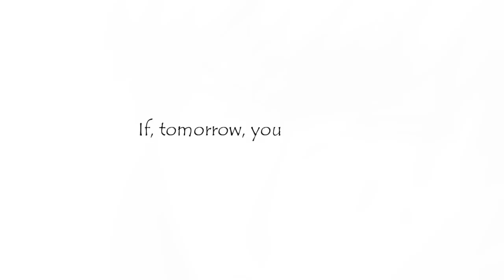Gin Ichimaru AMV - Divine Afflatus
Finaly!

I'm very sorry for screwed flow after first 1minute, I was in rush and I'm having lots of SV problems recently o.O Anyway I wantto thank you for EPIC 2000 SUBSCRIBERS! WUUUUT?!

Special thanks:

for epic pic at the end and being real helpful when I truly need.

for inspiration, help and friendship:))

about video:
All music, anime information is in outro credits...
Well the story is that Gin Ichimaru (main char) was following Aizen orders and doing very bad things untill he got afflatus by meeting Rangiku Matsumoto. Anyway, they are inlove and how it would be sad Gin dies...

Most importantly I wanted to show that I can do something way different than Gregzanimationz or loosecontroi, hope those who compared me to them now understands the difference in our styles. AMV making is not all about competition, it's fun :)